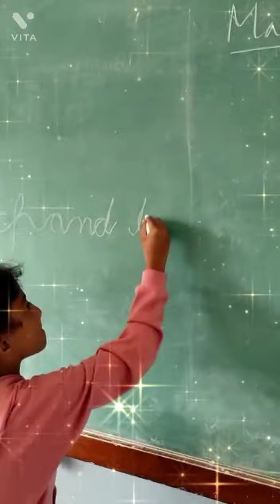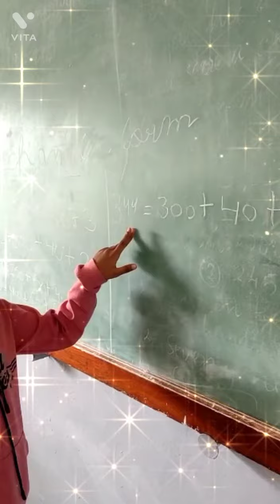III Eng : Student - Teacher Class